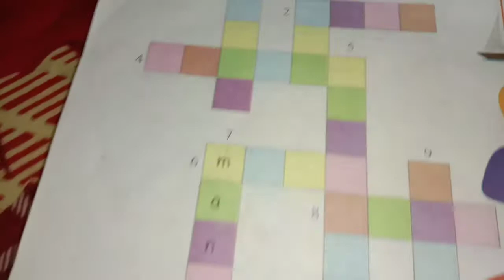Crossword puzzle |How to solve the crossword puzzle game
Crossword Puzzle ek game ki tarah hi hum bachcho k saath baithkar baccho se solve karwa sakte hai aasani se  jisse bachcho ka bachxho ka brain development bhi hoga aur enjoy bhi karenge

treyankushlearning
Treyankush learning

if video is helpful then